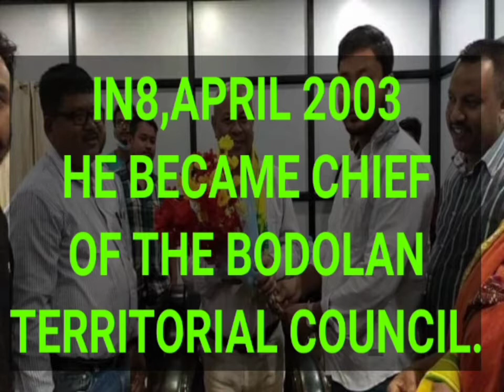HAGRAMA MOHILARY/lifestyle /Biography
Hello everyone 👋👋👋